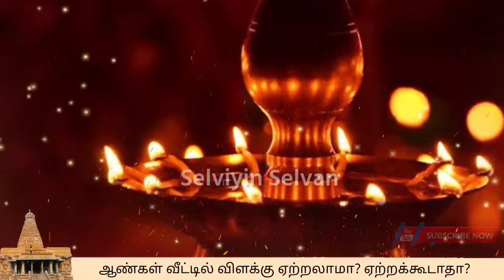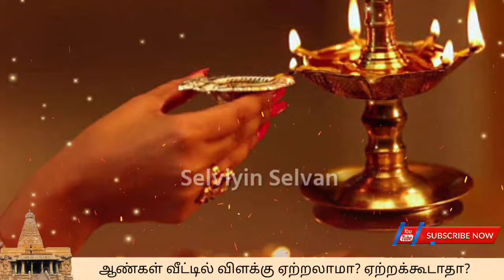ஆண்கள் வீட்டில் விளக்கு ஏற்றலாமா? ஏற்றக்கூடாதா?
devotional vlog selviyinselvan trichy ஆண்கள் வீட்டில் விளக்கு ஏற்றலாமா? ஏற்றக்கூடாதா? @selviyinselvan